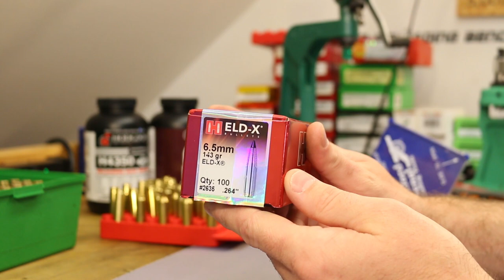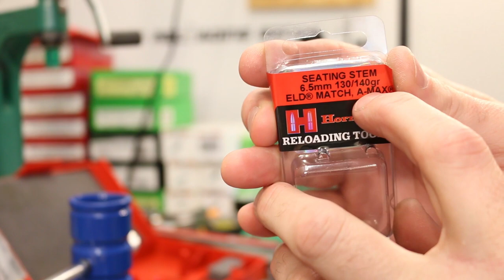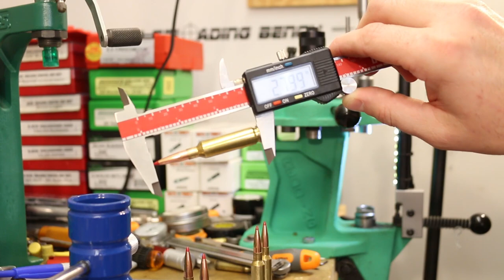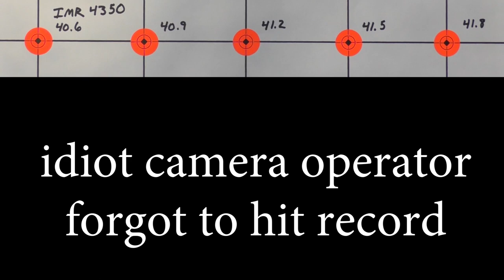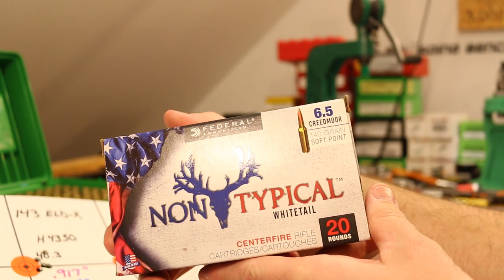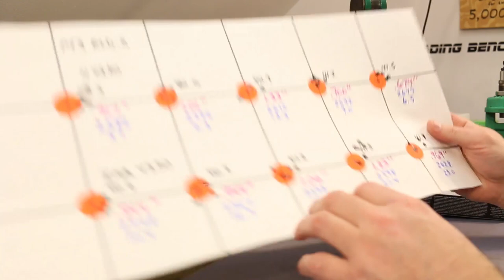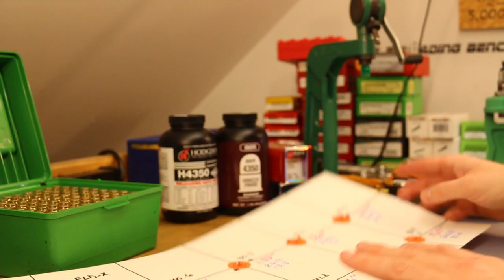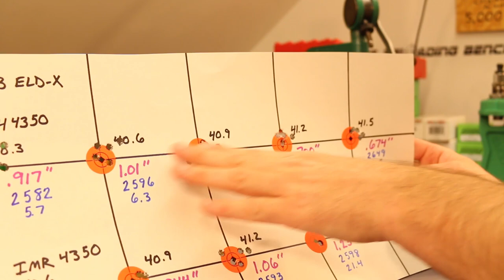6.5 Creedmoor - H4350 vs IMR4350 - 143 ELD-X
Testing Hodgdon H4350 vs IMR 4350 with the 143gr Hornady ELD-X in 6.5 Creedmoor.

UPDATED 09/27/2018 - All links have been removed to comply with YouTube content policies.